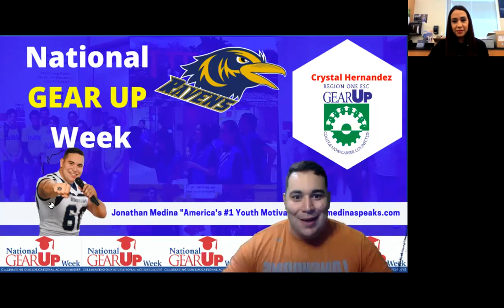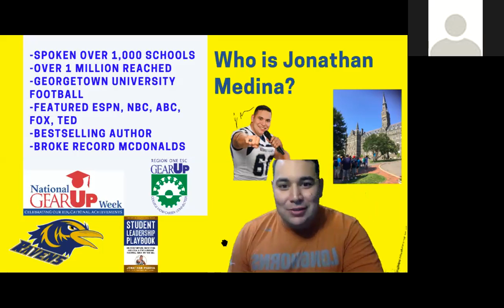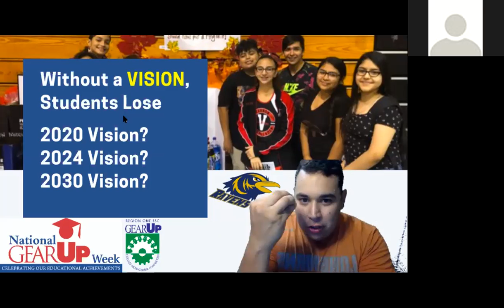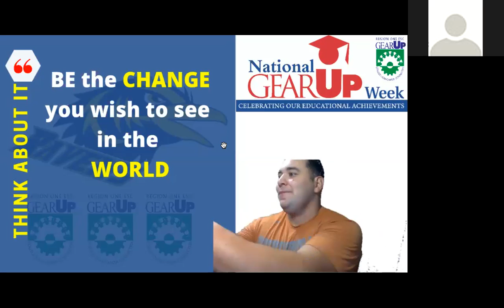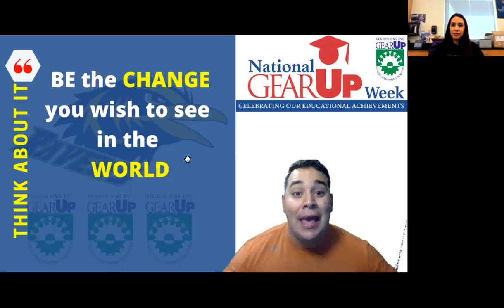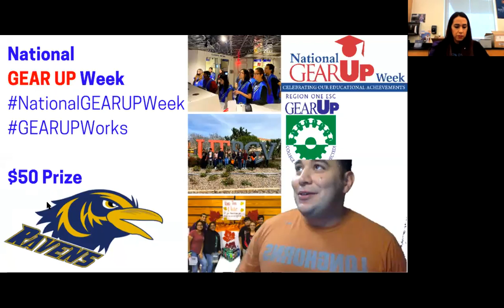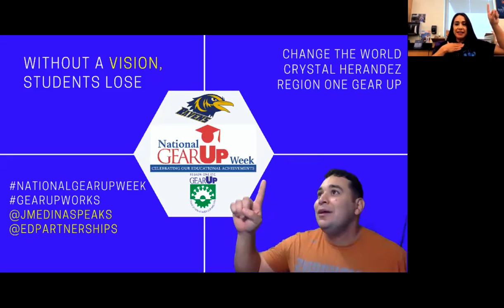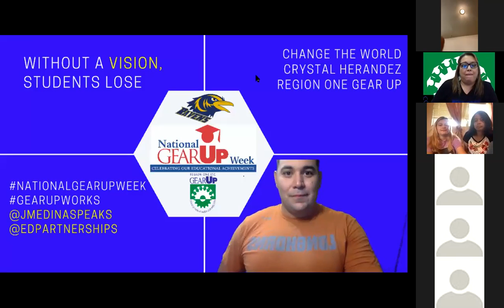Harlingen National GEAR UP Week Jonathan Medina Top #1 Texas Youth Speaker.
Jonathan Medina "America's Top #1 Youth Speaker"